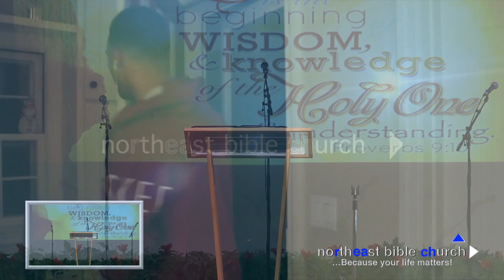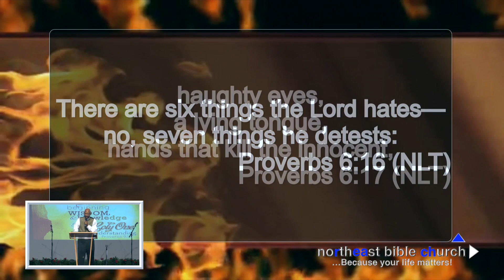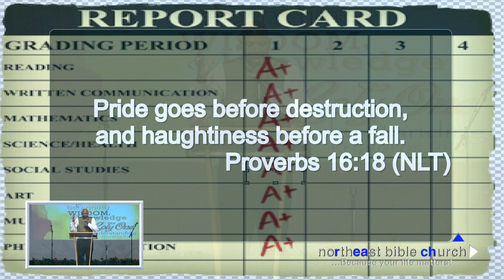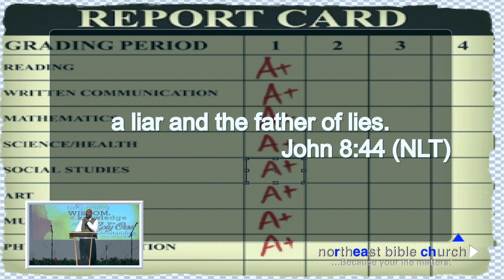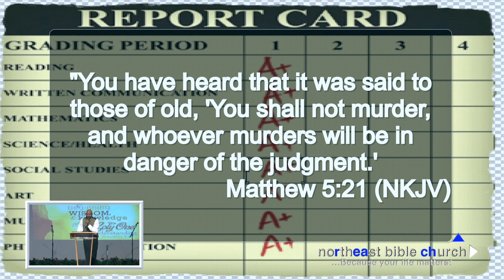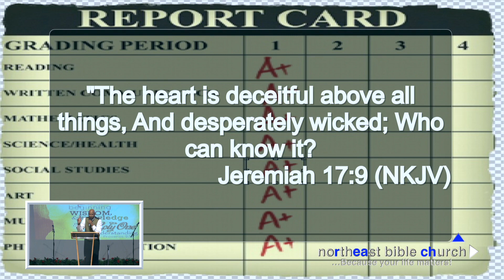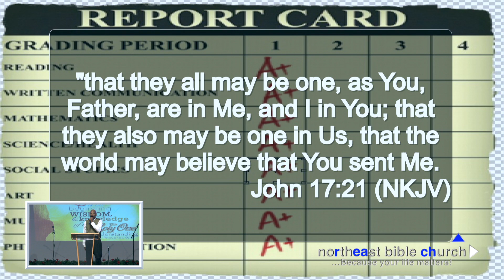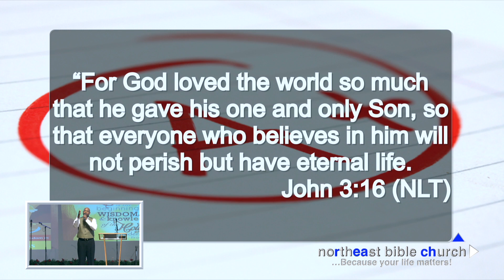"Gold Rush" (Part 9) by Pastor Terry Bolds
"Gold Rush” (Part 9) Sermon by Pastor Terry Bolds